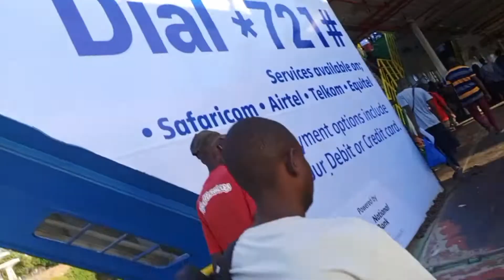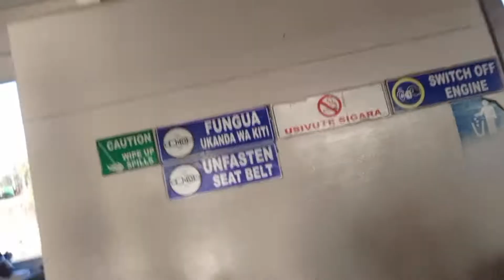A trip across the Kenyan coast ,come with me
I am visiting kwale county Kenya all the way from malindi town ,here is the journey,join me